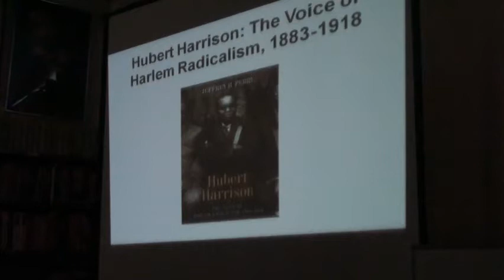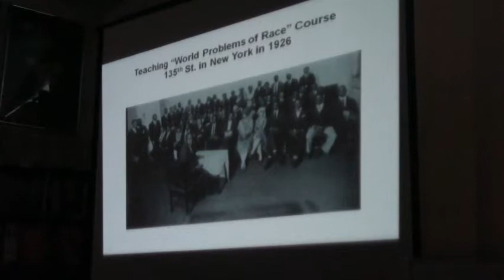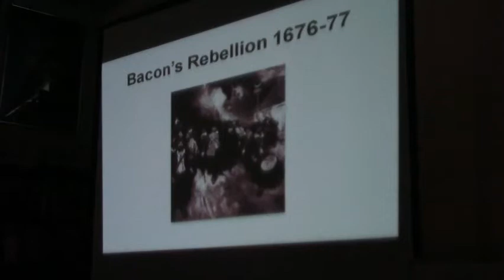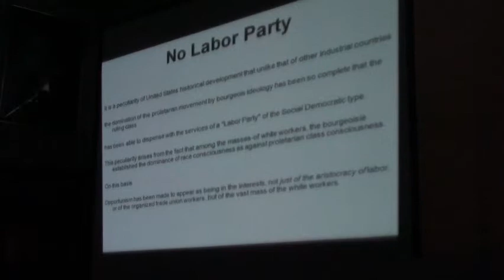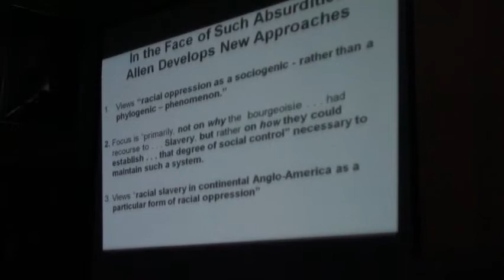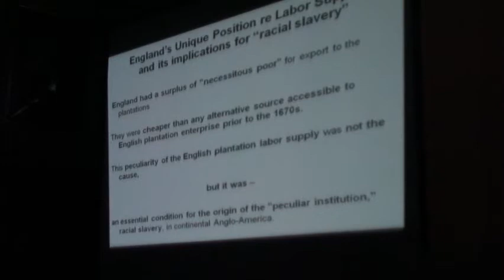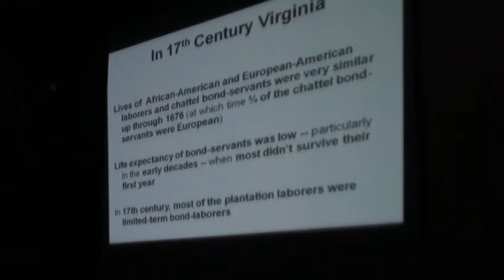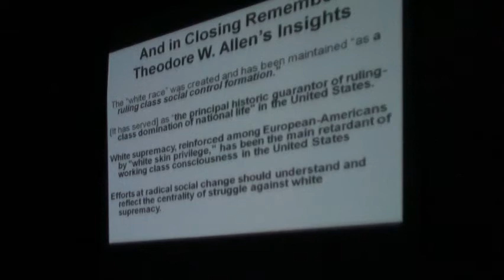Insights From the Work of Theodore W. Allen on White Skin Privilege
Building from his ground-breaking work on the crucial anti-racist and revolutionary theory and practice of Hubert Harrison and Theodore Allen, Perry examines the particular relevance of these thinker-activists' work for grasping both the power and the limits of 1960s radical practice, with a special emphasis on the lessons to be drawn for those interested in social liberation today.

Theodore W. Allen (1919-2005) was an independent, anti-white supremacist, working class intellectual and activist and one of the twentieth century's most important writers on race and class. He was a former coal miner and local union president who taught Marxist political economics, worked in the post office, and worked at the Brooklyn Public Library.

Allen originated his "white skin privilege" analysis in 1965, authored “Class Struggle and the Origin of Racial Slavery: The Invention of the White Race,” in 1975, and authored the two-volume “The Invention of the White Race” – Vol. 1: “Racial Oppression and Social Control” and Vol. 2: “The Origin of Racial Oppression in Anglo-America” (1994, 1997; Verso Books: New Expanded Edition, 2012).

For the development of Allen’s thought see “The Developing Conjuncture and Some Insights From Hubert Harrison and Theodore W. Allen on the Centrality of the Fight Against White Supremacy,” by Jeffrey B. Perry

Jeffrey B. Perry is an independent, working-class scholar who has been active in the working class movement for over forty years. He is the author of “Hubert Harrison: The Voice of Harlem Radicalism, 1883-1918” and edited, introduced, and prepared internal study guides for the new edition of Theodore W. Allen’s “The Invention of the White Race.”